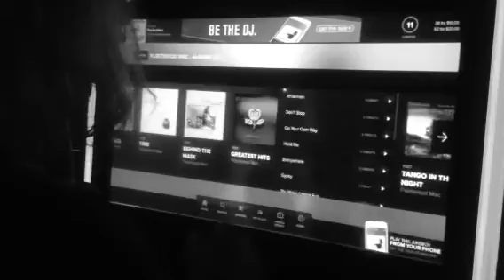Something Abundance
There will always be excuses, arguments,
and questions of timing when moving on difficult and controversial issues